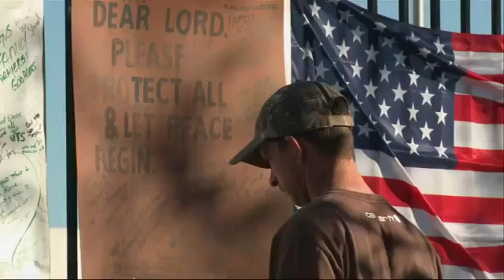Campaign '16 Why It Matters Homegrown Extremism